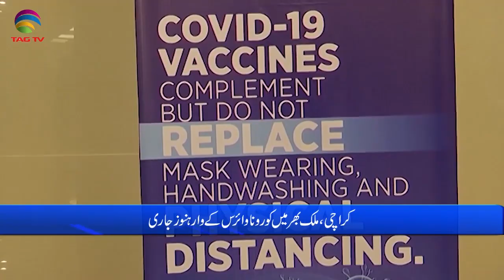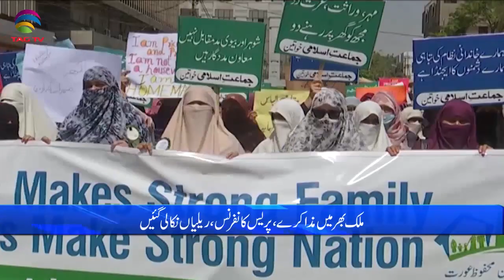Pakistan News Bulletin with Rukhsar Shahzad, March 08, 2021